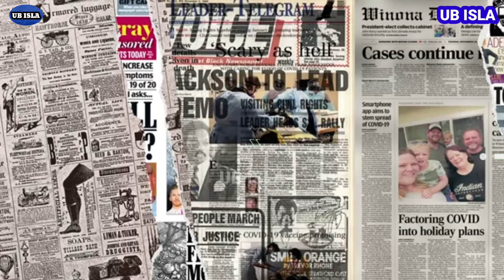STARTEGI TRANSFER MANCHESTER UNITED PALING BERESIKO YANG TIBA-TIBA MU BANYAK PEMAIN MUDA ~ 31 JULI24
Manchester united siap memulai era baru bersama para pemain muda
Langkah ini tentu akan membuat Erik Ten hag semakin leluasa meracik strateginya dengan tranfser pemain pemain andalan